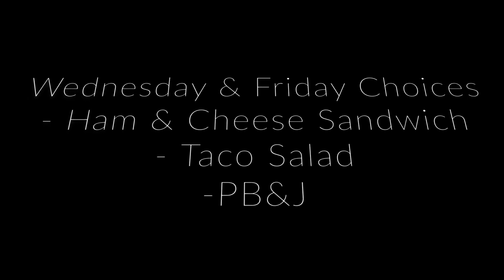9.1.20 A-Day Announcements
Welcome back!
September 1st, 2020 A-Day Announcements